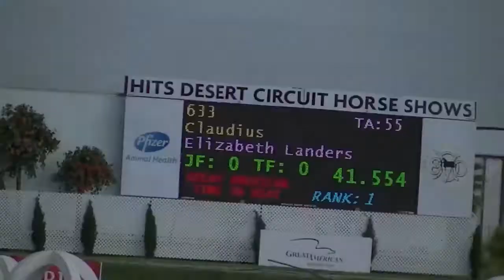Jump-Off Claudius 1m30 Level 6 Jumpers | Thermal Desert Circuit I 2nd Place 1-24-13